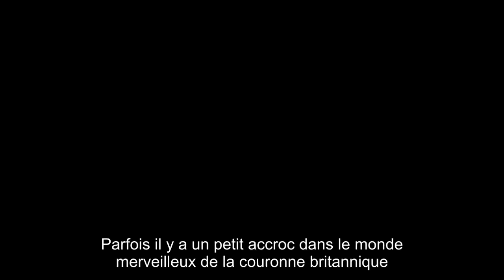Kate Midd­le­ton violem­ment attaquée sur le prix de ses vête­ments